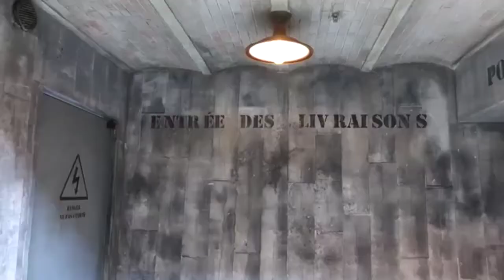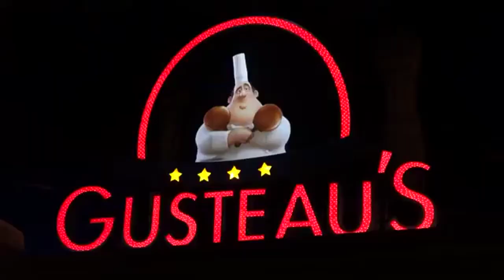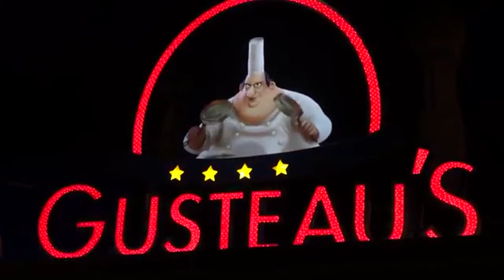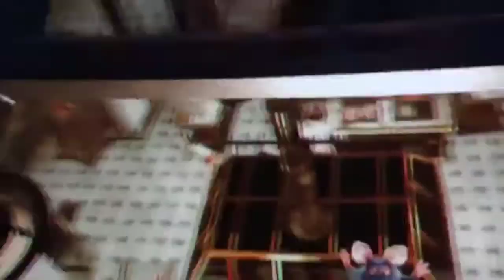Ratatouille the adventure: Onride